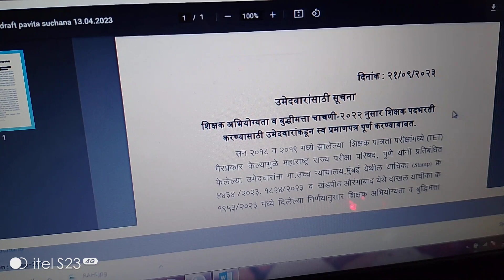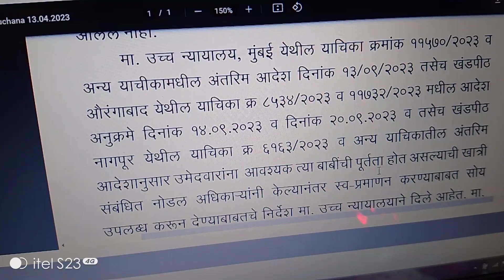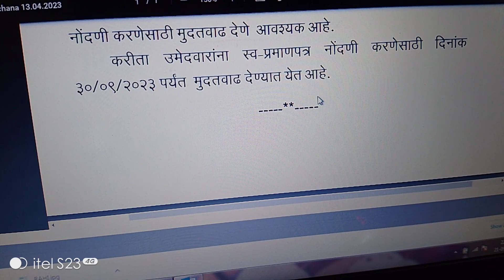TAIT MAHA PAVITRA PORTAL MAHA BREAKING NEWS 😱😃😀😀😀😀